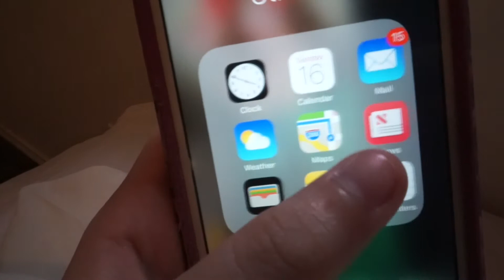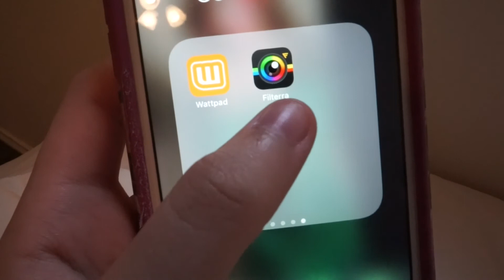What's On My iPhone//Emerie Martinez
Hey guys!! I hope you enjoy this video, I really put some effort into this one because I got new camera and I love it so much!!!
Where else to find me:
Quick shoutout to my bff that's my homescreen:
Her Snapchat:@somebody991
Her Main Instagram:@autumnmallow